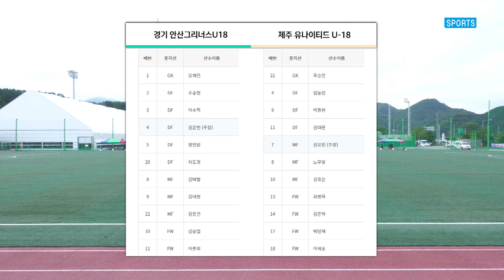12강 H/Lㅣ경기 안산그리너스U18 vs 제주 유나이티드U18- 하이라이트 ㅣ진부 면민체육공원 B ㅣ 제43회 대한축구협회장배 전국고등학교 축구대회 - 2022.6.8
12강 H/Lㅣ경기 안산그리너스U18 vs 제주 유나이티드U18- 하이라이트 ㅣ진부 면민체육공원 B ㅣ 제43회 대한축구협회장배 전국고등학교 축구대회 - 2022.6.8